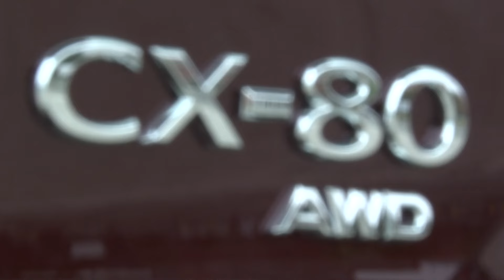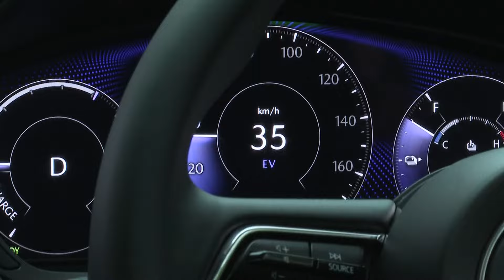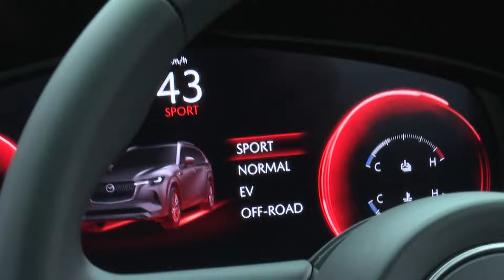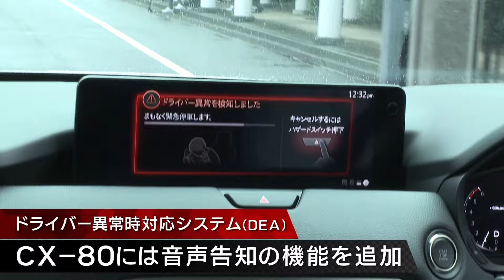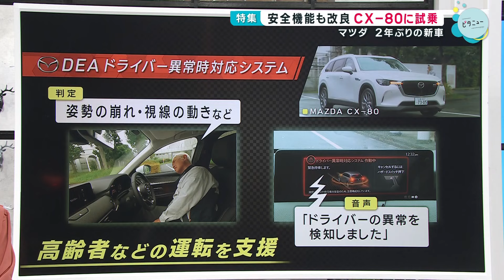【CX-80】フラッグシップモデルに試乗｜マツダ2年ぶりの新型車となるCX-80の販売開始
マツダの２年ぶりの新車となる大型ＳＵＶＣＸ－８０の販売がきょうから始まりました。

広い車内に緊急時の自動停止システムも搭載したマツダのフラッグシップモデルに試乗してきました。